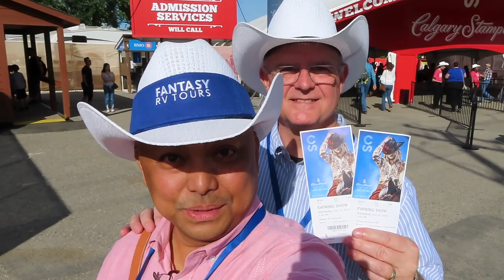Chuckwagon Races At The Calgary Stampede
Alaska 11 - Chuckwagon Races At The Calgary Stampede